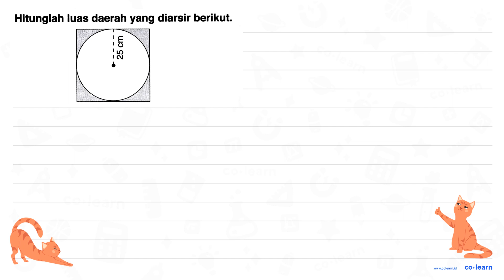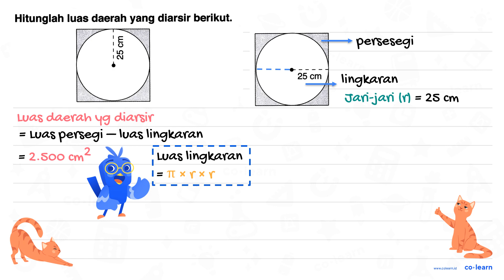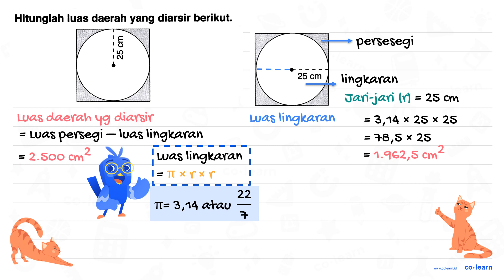Hitunglah luas daerah yang diarsir berikut 6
Topik atau Materi: Menyelesaikan masalah Lingkaran - Lingkaran - Geometri - Matematika Kelas 6 SD - K-13 Revisi

00:00 : Bedah Soal
01:00 : Konsep, rumus dan pengertian Menyelesaikan masalah Lingkaran
01:18 : Langkah penyelesaian soal
01:32 : Jawaban akhir
02:02 : Penutup